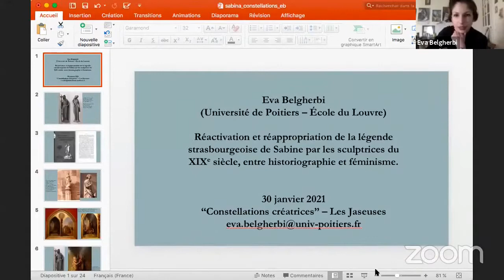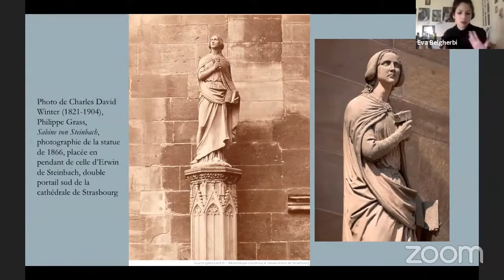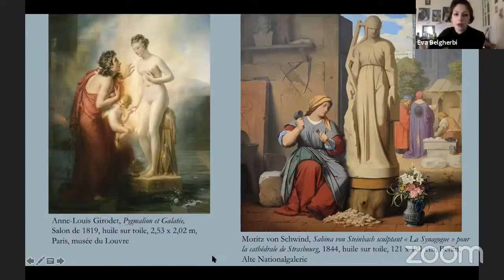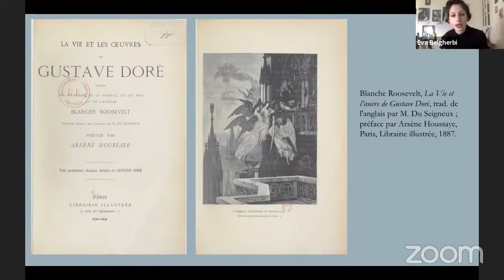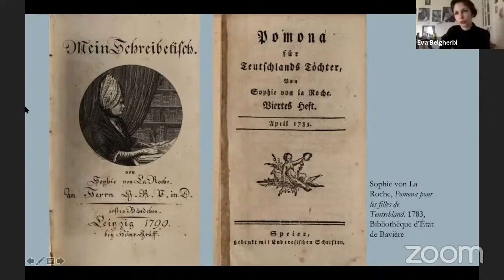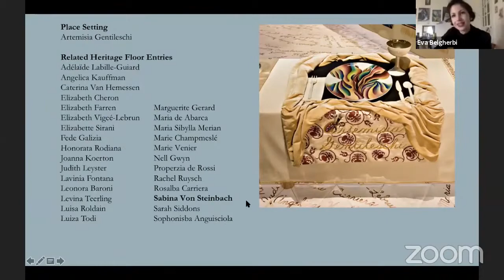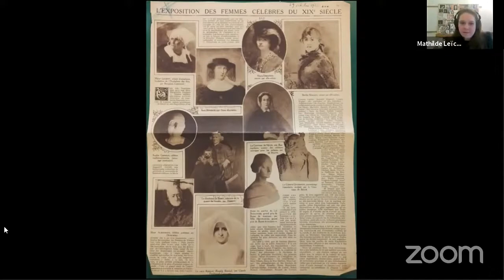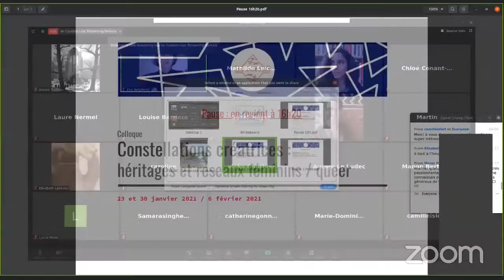Eva Belgherbi - Réactivation et réappropriation de la légende strasbourgeoise de Sabine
“Réactivation et réappropriation de la légende strasbourgeoise de Sabine par les sculptrices du XIXe siècle, entre historiographie et féminisme”, communication d'Eva Belgherbi, dans le cadre du colloque "Constellations créatrices : héritages et réseaux féminins / queer", organisé par les Jaseuses et soutenu par le groupe Philomel / Initiatives Genre (Sorbonne Université).

Second panel, modéré par Vicky Gauthier : “Monter l’héritage, léguer à l’avenir: démarches féministes”. Suivi par une discussion avec Eva Belgherbi et Mathilde Leïchlé.